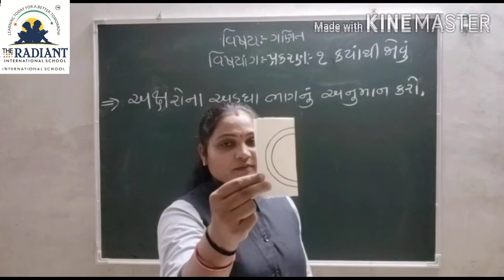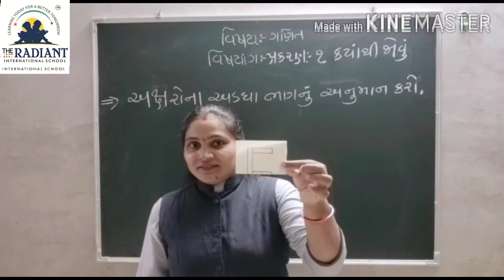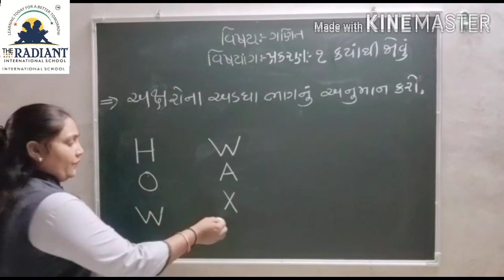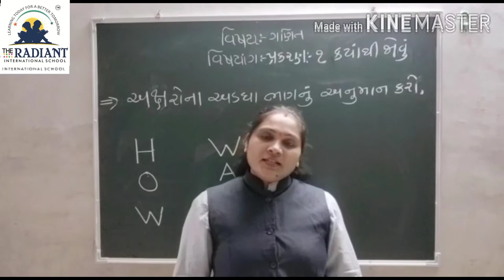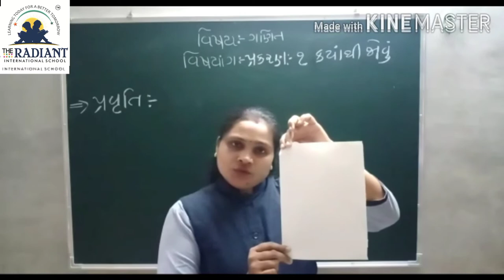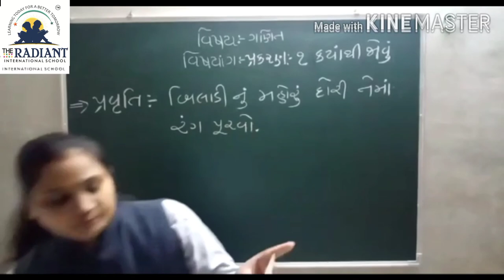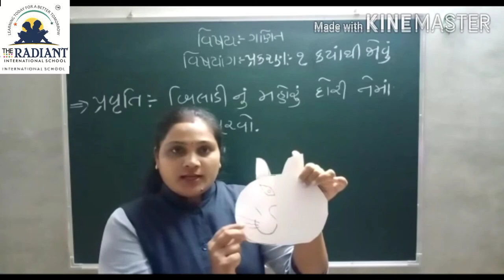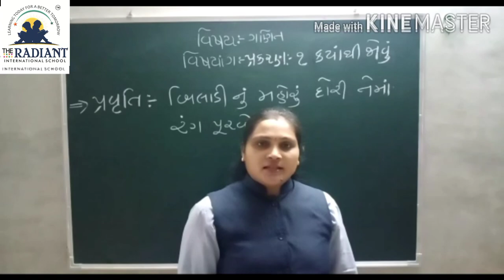GUJARATI MEDIUM Std 3 Sub Maths Ch 1 કયાંથી જોવું ભાગ 4